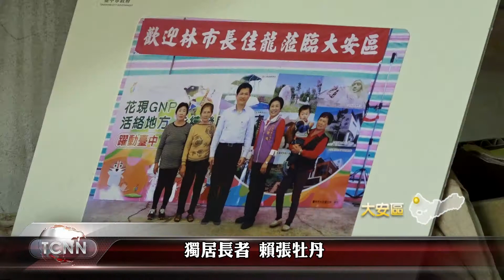大台中新聞-大安農會特製香腸粽贈獨老 民眾想吃也買不到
端午節即將到來，家家戶戶都開始準備肉粽，一起團聚歡度佳節，但有許多的獨居長者在這種年節時刻依舊是孤獨一人，為此，大安農會連續多年舉辦募集愛心粽的活動，今年共捐出1320顆肉粽給海線八個區的獨居長者，希望讓他們感受到社會溫暖。。。「以上新聞可從top NEWS APP收視」